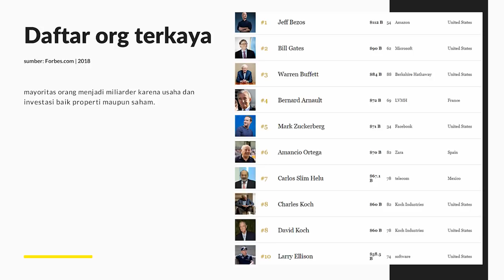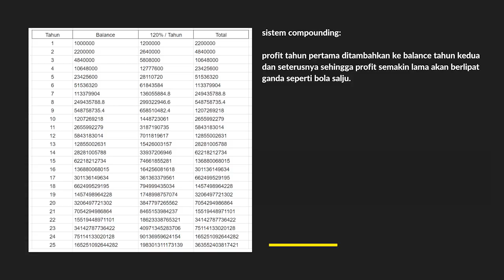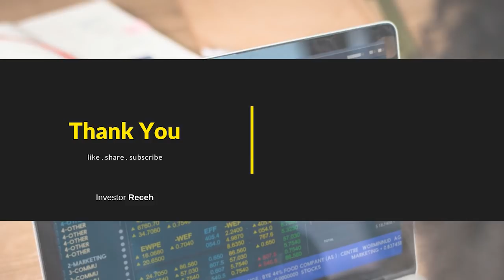Saham | Master Trader Tapi Jualan Seminar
Saya sering menjumpai ahli2 trading bermunculan dengan berbagai macam ilmu yang mereka terapkan, mulai dari yang  bisa mencetak ratusan persen dalam sehari sampai ada yang menggaransi uang kembali jika trading loss. Kesamaan mereka, semua, ujung2nya jualan seminar maupun sistem atau robot.